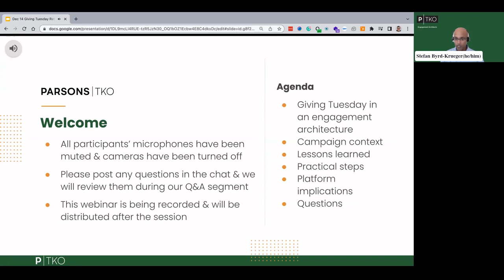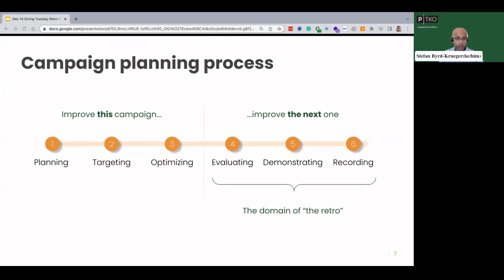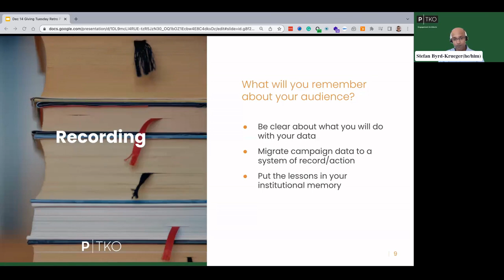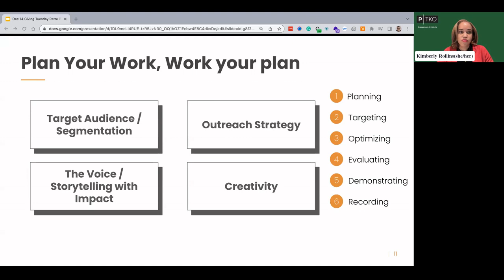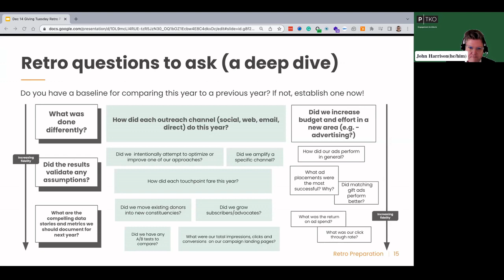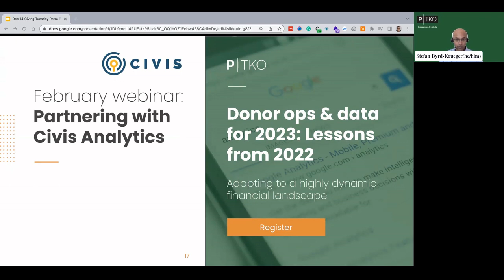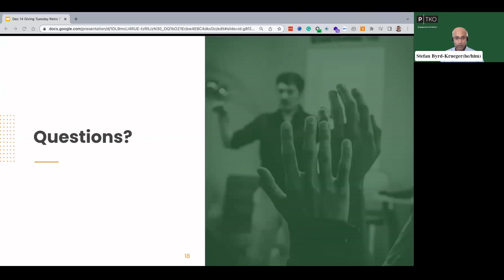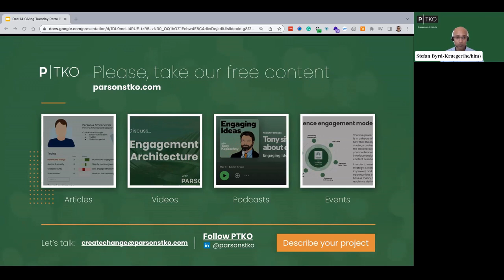Webinar: Giving Tuesday Retrospective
Extracting long-term value from your campaign

Organizations can gain a lot more than money through their Giving Tuesday campaigns. The lessons learned, and chances to build long-term relationships, offer opportunities for subsequent growth in outreach capabilities and impact, all on top of recurring revenue.

Follow along in the video below to learn how using a Giving Tuesday retrospective can help you analyze your campaign and grow your fundraising capacity. Conducting a retrospective can identify opportunities to improve your platforms and processes, such as refining segmentation or expanding to a new channel, and suggesting new ways to engage both current and future donors.